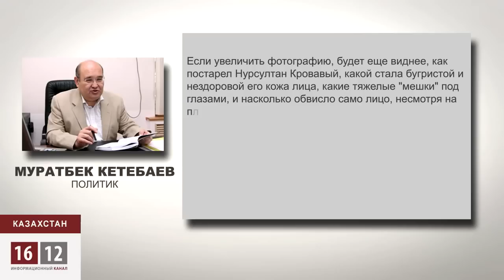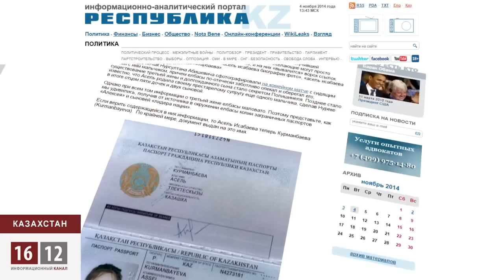Назарбаев стар и дряхл / 1612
Первому и единственному президенту Казахстана 74 года. Как бы ни молодился Нурсултан Назарбаев, возраста не утаишь. Фотографии постаревшего Елбасы все чаще стали появляться в западной прессе, где изображения великого лидера нации не обрабатывают в специальных программах.